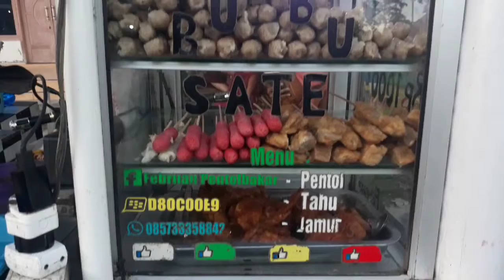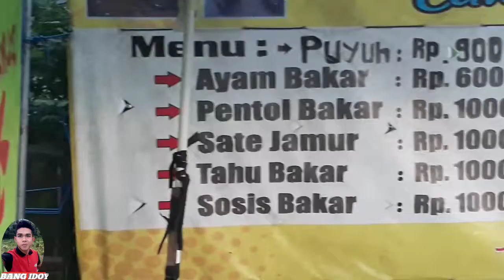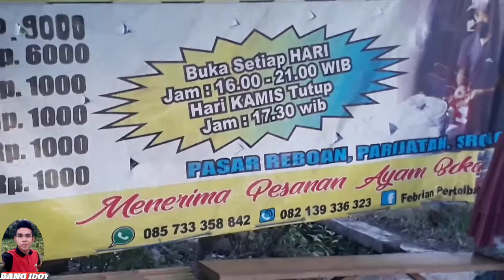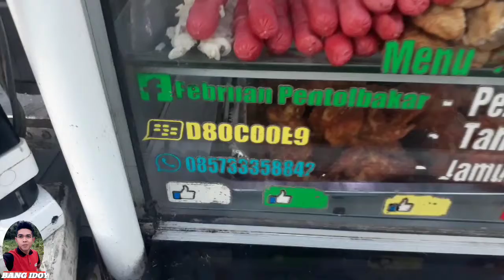Baru 1 tahun lebih jualan pentoL bakar tapi rame banget...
Di vidio kali ini BANG IDOY berburu sate jamur.. dan rasanya enak banget... yang ada di base camp bang Febri...  di jamin puas karna ukuranya gede gede...😁